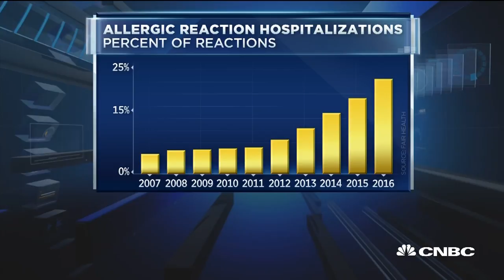Drugmakers working to fight rise of food allergies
CNBC's Meg Tirrell reports on the growing severity of food allergies in children and what some drug companies are doing to combat the issue.